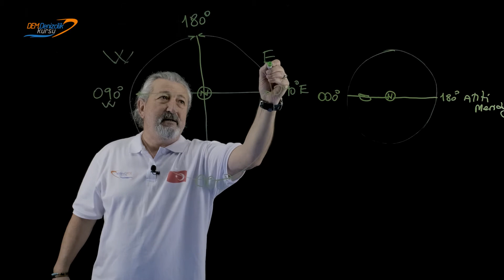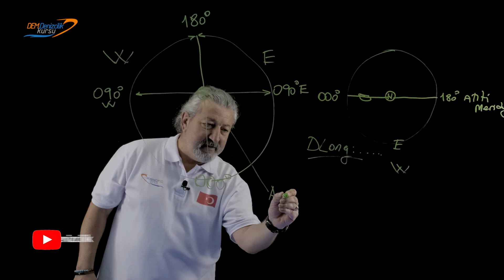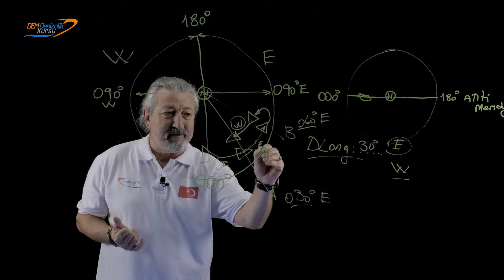SEYİR - DERS 3: BOYLAM FARKI